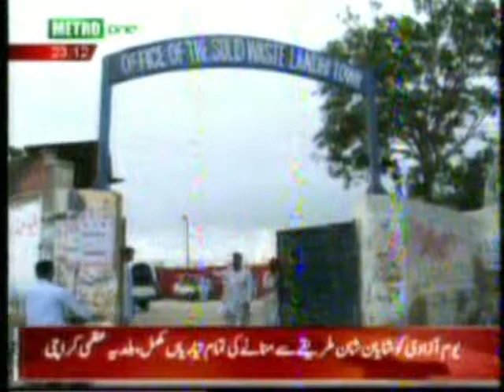metro one baldiyati news 11 08 2012